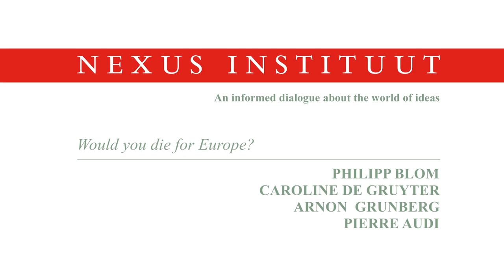Would you die for Europe?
During the Nexus Symposium ‘Je suis Européen! Meeting in Café Europe’, historian Philipp Blom, European affairs correspondent Caroline de Gruyter, writer Arnon Grunberg and director of the Dutch Opera Pierre Audi discuss the question 'Would you die for Europe?'.

Nexus Symposium ‘Je suis Européen !’
Pierre Audi, Philipp Blom, Frits Bolkestein, Apostolos Doxiadis, Aykan Erdemir, Arnon Grunberg, Caroline de Gruyter, Robert Skidelsky, Androulla Vassiliou and Adam Zamoyski meet and discuss with each other in Café Europe.

All speakers contribute to the Dutch book ‘De terugkeer van Europa. Haar tranen, daden en dromen’. Their thought provoking essays will be accompanied by essential classic and contemporary texts that bring a vision of Europe beyond everyday’s turmoil.
Date of publication: November 2015.